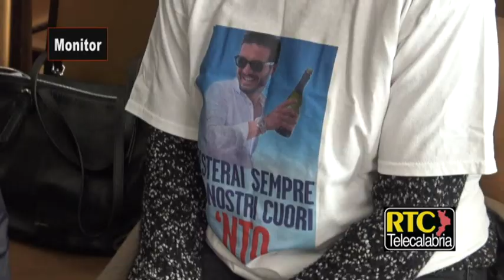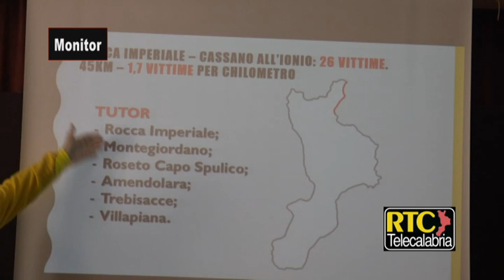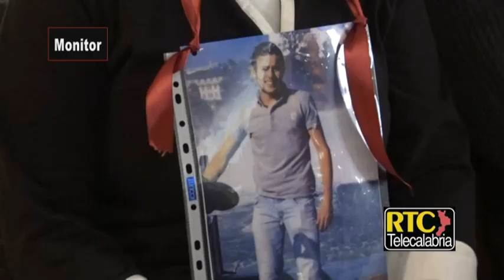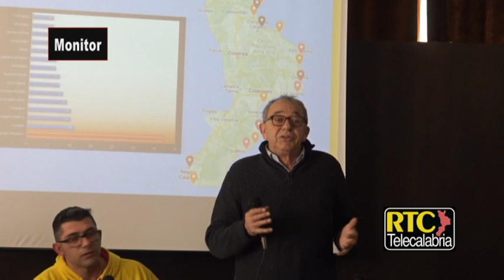205 morti in 10 anni sulla SS 106 in Calabria